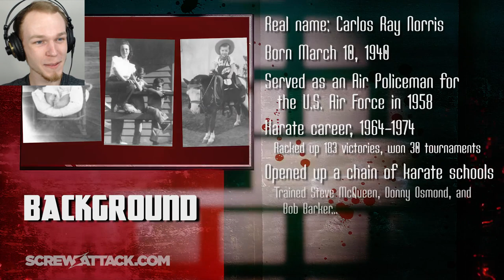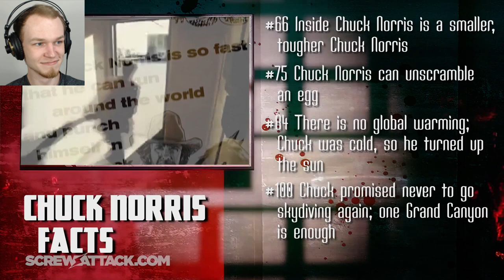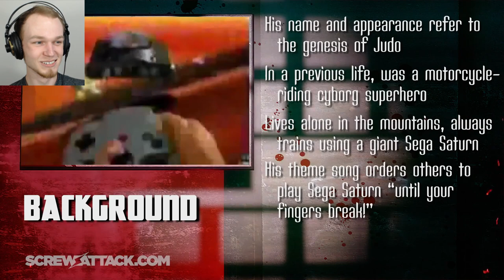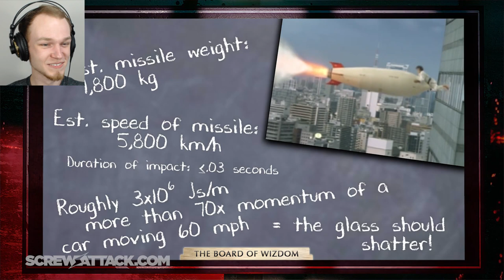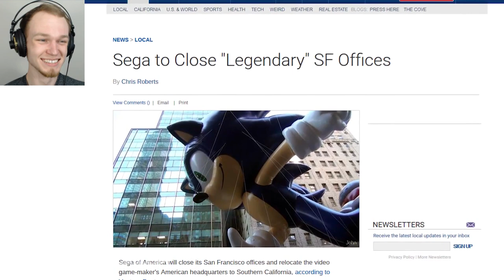Let's Watch DEATH BATTLE | Chuck Norris VS Segata Sanshiro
How about we watch...a Death Battle? Chuck Norris VS Segata Sanshiro!

How many push-ups can Chuck Norris do? All of them. But what happens when this legendary figure crosses paths with Segata Sanshiro, legendary defender of the Sega Saturn? Only Chuck and Segata know.

So let's watch, shall we? Enjoy!

(As far as I'm aware, the outro music ["Animation"] has no link.)